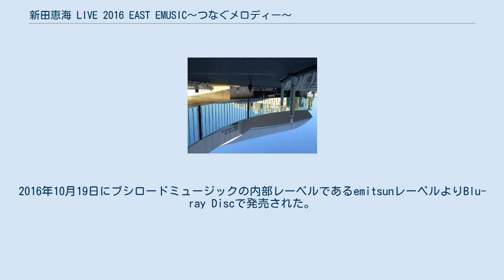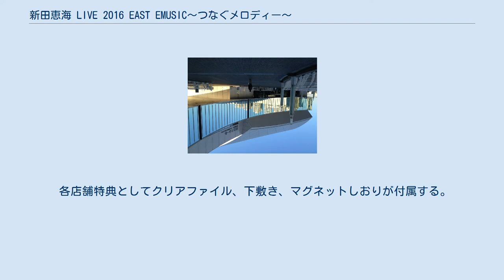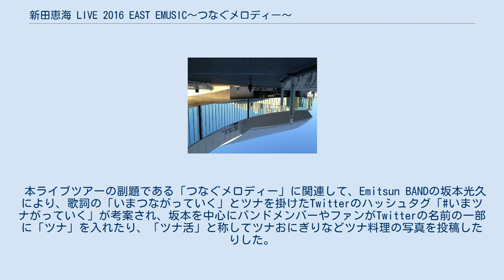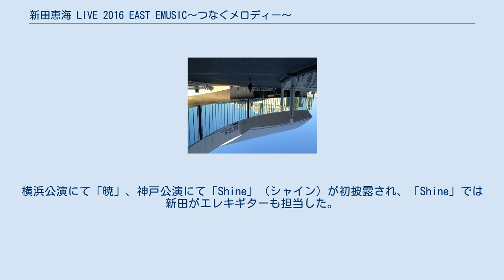新田恵海 LIVE 2016 EAST EMUSIC〜つなぐメロディー〜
『新田恵海 LIVE 2016 EAST EMUSIC〜つなぐメロディー〜』（にったえみ ライブ にせんじゅうろく イースト エミュージック つなぐメロディー）は、2016年に開催されたライブツアー『新田恵海 LIVE 2016 EMUSIC〜つなぐメロディー〜』における横浜公演の名称およびその公演の模様を収録した新田恵海の2作目の映像作品（ライブ・ビデオ）である。
2016年10月19日にブシロードミュージックの内部レーベルであるemitsunレーベルよりBlu-ray Discで発売された。
 2016年に開催されたライブツアー『新田恵海 LIVE 2016 EMUSIC〜つなぐメロディー〜』から、横浜公演（EAST）の模様を収録。
演奏された楽曲のうち、ゲーム『CHAOS RINGS III』主題歌の「世界ノ全部ガ敵ダトシテモ」を除く楽曲を収録。
特典映像として、バックステージ映像と本公演で初披露された新曲「暁」のレコーディング映像を収録。
封入特典として、本公演の模様を撮影した未公開写真満載の特製ブックレット（リーフレット）が封入される。
初回特典は特製三方背BOX仕様。
 各店舗特典としてクリアファイル、下敷き、マグネットしおりが付属する。
 盟約の彼方 EMUSIC 探求Dreaming 優しい世界そして未来へ 言葉より強く HEARTFUL WISH 想いよ届け 想像を超えた世界 スピカ 笑顔と笑顔で始まるよ! Rainy＊flower Dear everyday WONDER! SHUTTER LOVE きらめきを夢みて つなぐメロディー NEXT PHASE 暁（あかつき） OURS POWERS バックステージ映像 「暁」レコーディング映像 本ライブツアーは2015年11月8日にTOKYO DOME CITY HALLにて開催された『新田恵海1st Live「EMUSIC〜始まりの場所〜」』の追加公演として発表され、2016年6月4日にパシフィコ横浜・国立大ホールにて『新田恵海 LIVE 2016 EAST EMUSIC〜つなぐメロディー〜』、7月31日に神戸国際会館・こくさいホールにて『新田恵海 LIVE 2016 WEST EMUSIC〜つなぐメロディー〜』が開催された。
本ライブツアーの副題である「つなぐメロディー」に関連して、Emitsun BANDの坂本光久により、歌詞の「いまつながっていく」とツナを掛けたTwitterのハッシュタグ「いまツナがっていく」が考案され、坂本を中心にバンドメンバーやファンがTwitterの名前の一部に「ツナ」を入れたり、「ツナ活」と称してツナおにぎりなどツナ料理の写真を投稿したりした。
 両公演ともに1枚目から4枚目までのシングルと1枚目のオリジナルアルバム『EMUSIC』に収録されている全楽曲に加えて、「HEARTFUL WISH」、「世界ノ全部ガ敵ダトシテモ」が演奏された。
横浜公演にて「暁」、神戸公演にて「Shine」（シャイン）が初披露され、「Shine」では新田がエレキギターも担当した。
神戸公演にて横浜公演のBlu-ray Disc発売が発表された。